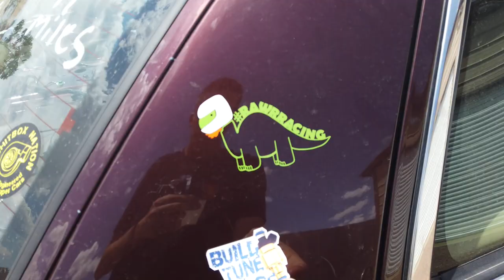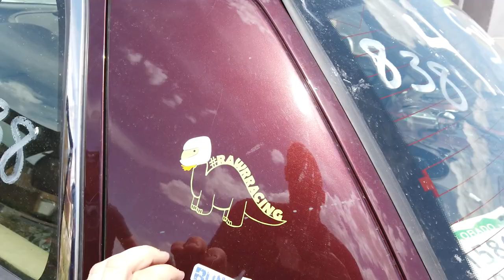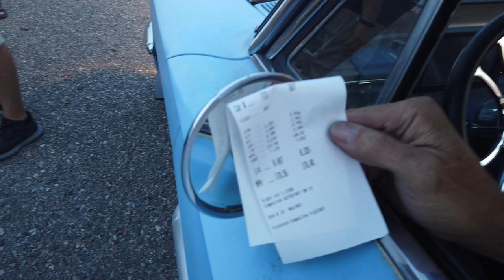Race Week Day 5/6 The Buick Almost Runs a PERFECT pass! Fixing Clyde at the Track + Motion Marquis..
Rocky Mountain Race Week Day 5 and 6 were some good ones! Started off with a drive from Great Bend Kansas to Pueblo Colorado for the next race. After arriving at home the Motion Raceworks $1600 Race Marquis stopped by Build Tune Race HQ for another round of mods! After getting to the track we relized Clyde the V8 swapped Mazda rx2 had a fuel filter issue. My Dad was SO close to making a perfect 8.50 pass to try and compete with James in Ruby!